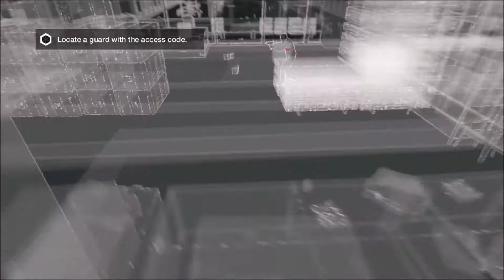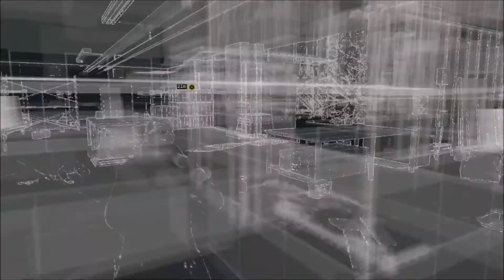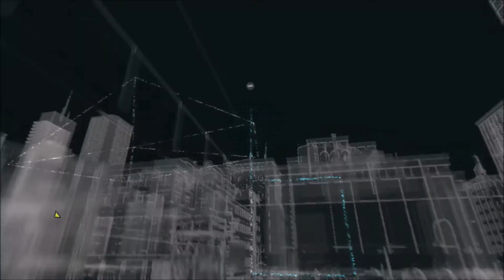More watch dogs gameplay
Gameplay recorded with Game DVR